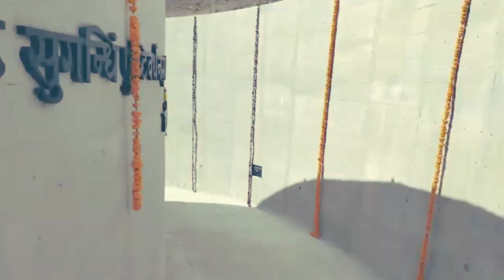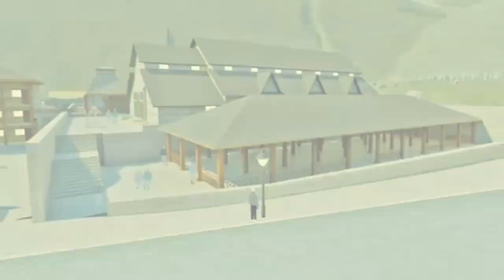kedarnath temple | kedarnath restoration by PM Narendra Modi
kedarnath restoration,
kedarnath restoring the faith,
Is Kedarnath at risk again?,
What is the status of Kedarnath redevelopment project?,
When Kedarnath will open in 2023?,
Who rebuilt Kedarnath Temple?,
Did Kedarnath Temple need renovation?,
What is the future of Kedarnath Temple?,
Is it safe to visit Kedarnath in 2023?,

What is the cost of Kedarnath Ropeway project?,
केदारनाथ मंदिर कैसे बचा था?,
क्या केदारनाथ आपदा फिर से हो सकती है?,
केदारनाथ की असली कहानी क्या है?,
केदारनाथ किसका अवतार है?,
केदारनाथ मंदिर को पत्थर ने कैसे बचाया?,